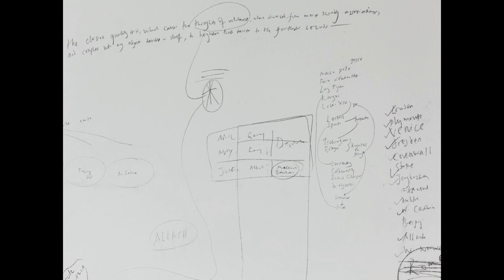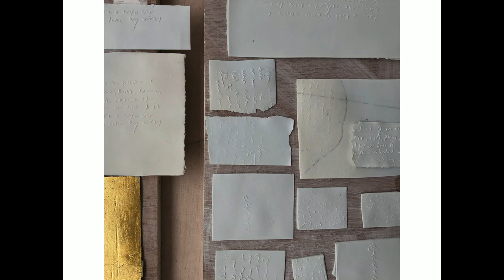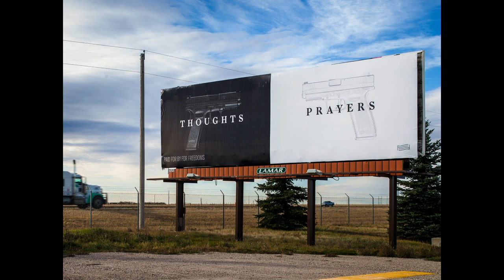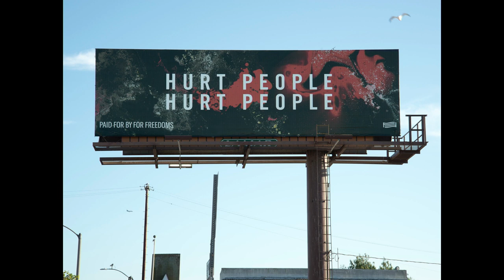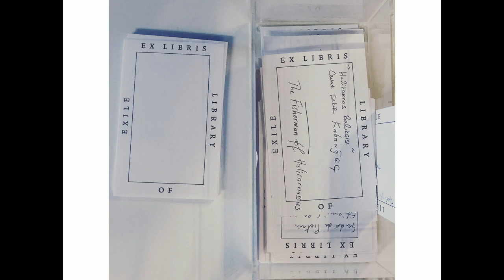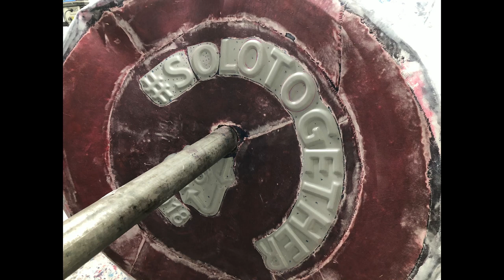A Bauhaus Legacy: Collaborative Generosity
A conversation with the Aspen Institute’s 2019 Harman-Eisner Artist in Residence, Edmund de Waal, and Paula Crown, artist, PAHC / studio • lab. • Edmund de Waal
• Moderator: Paula Crown